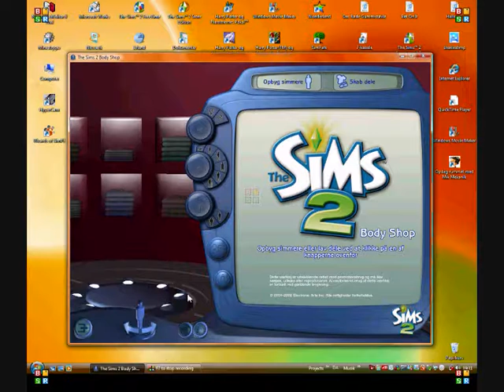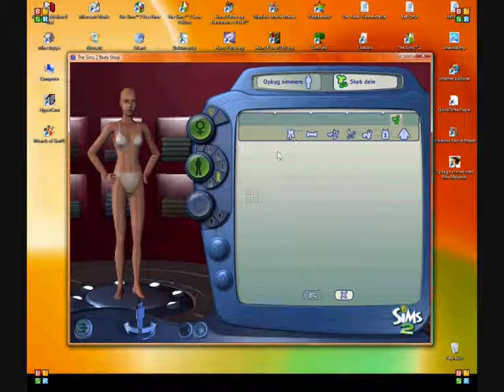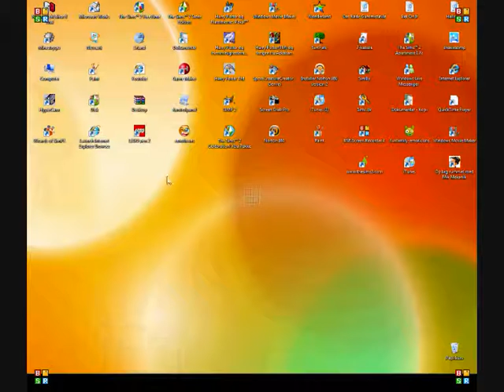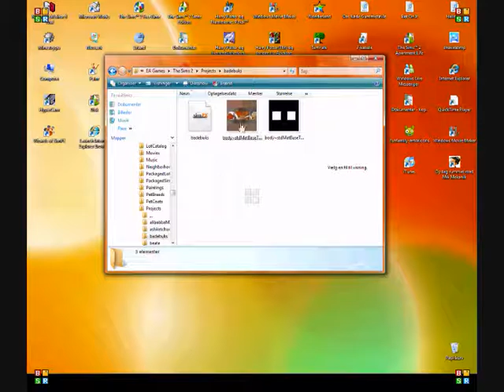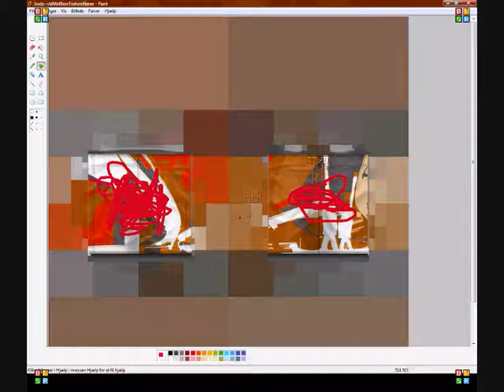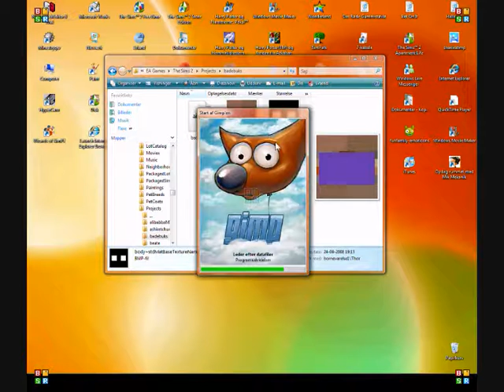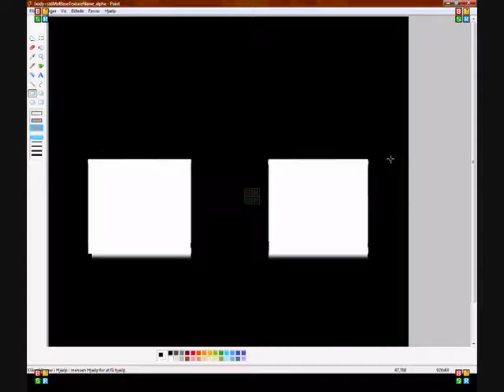Hvordan du laver tøj til sims 2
Så får du at vide hvordan man laver sit eget tøj til sims 2.